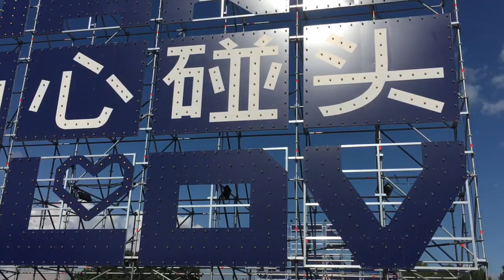Adventure #7: Lowlands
Lowlands 2016

Makeup & hair the whole weekend for
Helga's House of Pain
by Paul van der Zanden & Charlotte van Beusekom